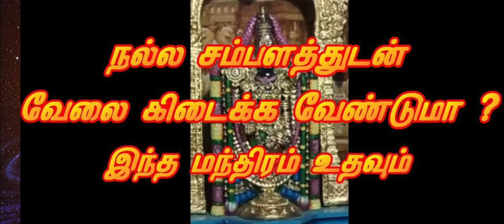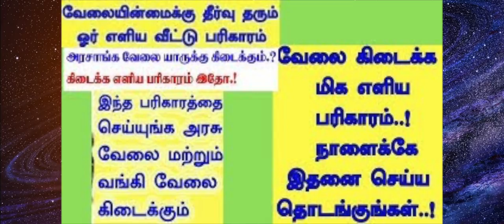அரசு வேலை மற்றும் வங்கி வேலை கிடைக்க | ஆடுகள் தரும் அளப்பரிய பலன்கள்